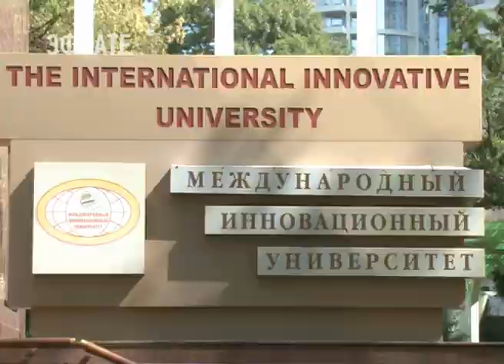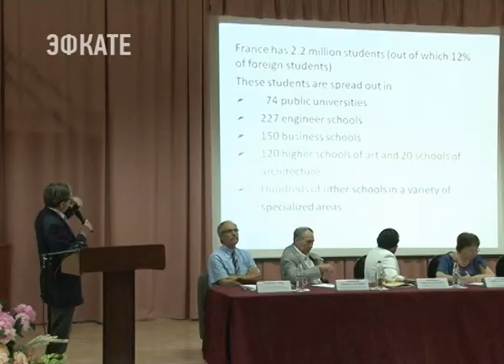Состояние и перспективы развития высшего образования обсуждали в МИУ. Новости Эфкате Сочи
«Состояние и перспективы развития высшего образования в современном мире». Под таким названием в Сочи сегодня открылась международная научно-практическая конференция. Она проводится Международным инновационным университетом совместно с Фондом развития отечественного образования.

В рамках Всероссийской недели вузовской науки в Сочи собрались ведущие преподаватели вузов России, США, Франции и Германии. Площадкой для дискуссий традиционно стал Международный инновационный университет. Открыл конференцию председатель оргкомитета, академик, доктор педагогических наук Михаил Берулава. Он обозначил тему обсуждения и пригласил коллег к диалогу. Речь зашла о подготовке студентов разного профиля на руководящие должности. В том числе и высшие.

Сочи. Новости.
Телеканал Эфкате.